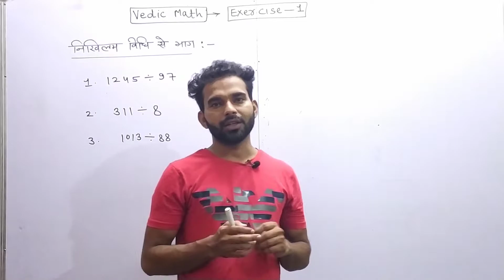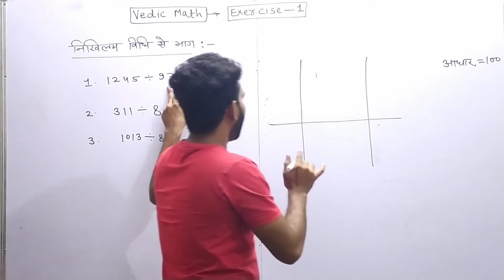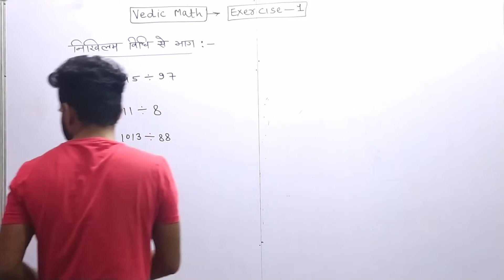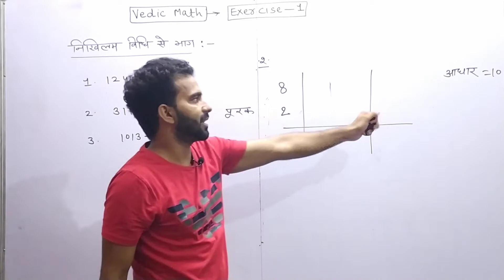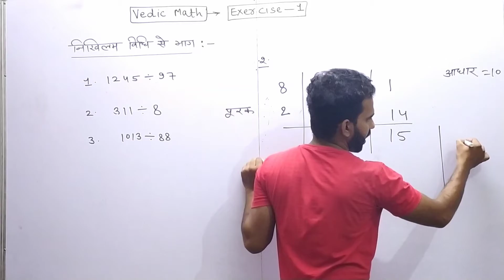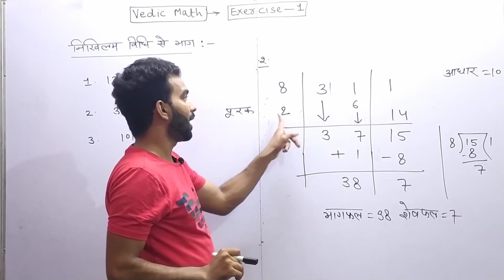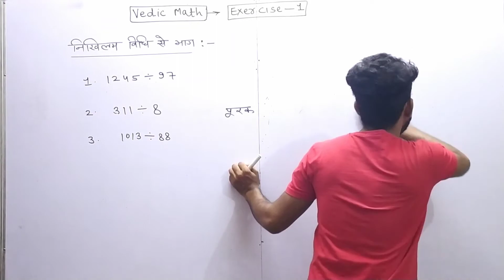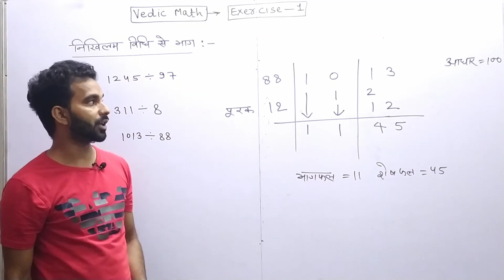RBSE 10th Vedic math exercise-1|निखिलम विधि से भाग करना | vedic math short trick | Nikhilam Vidhi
Hello दोस्तों आपके अपने YouTube Channel  "NAVEDOLOGY"  मैं आपका स्वागत ।।।।
इस Video में आज हम बात करने वाले हैं
Vedic math shortcut trick

Vedic Mathematics
Addition by vedic method
Subtraction by vedic method
sutra ekadhikena purvena
Sunyant number method
Param ank method
Class 10 RBSE Maths chapter 1
How to solve Vedic math
How to solve by nikhilam vidhi

BEST SHORT TRICKS FOR EXAMS
हमारे इस Channel पर पढ़ाए जाने वाले Subject ।।।

1. Mathematics
2. Science
3. English
4. Reasoning
5. Indian History
6. General knowledge
7. All State Board Course
8. CBSE Board Course
9. Rajasthan History
10. Board Exam Preperation
11. Current affairs
12. RBSE BOARD COURSE

PREPARATION FOR ALL COMPETITIVE EXAMS IN ENGLISH AND HINDI MEDIUM

आप लोगों से Reguest है कि आप अपना प्यार हम पर ऐसे ही बनाए रखें और हमारी मदद करें ऐसे लोगों तक पहुंचने में जो मदद की उम्मीद रखते हैं
Team  NAVEDOLOGY

दोस्तों आप लोग किसी भी जानकारी के लिए हमसे संपर्क कर सकते हैं।।